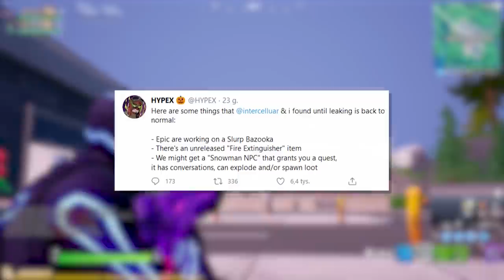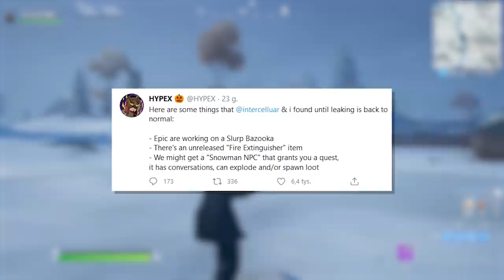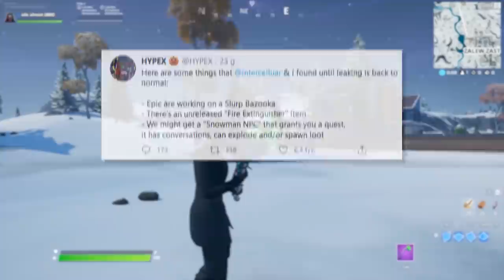*NOWE* SEKRETY WYSPY w Fortnite! (Wyzwania, Skiny +WIĘCEJ)